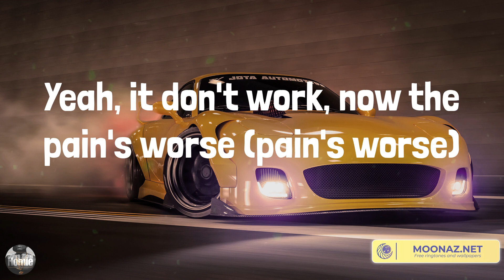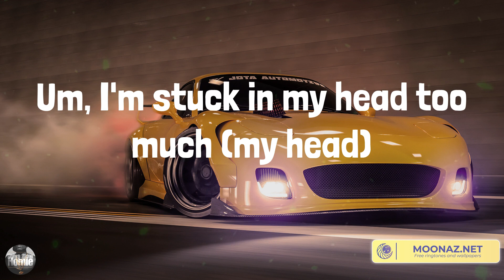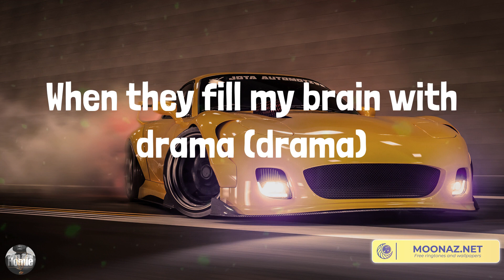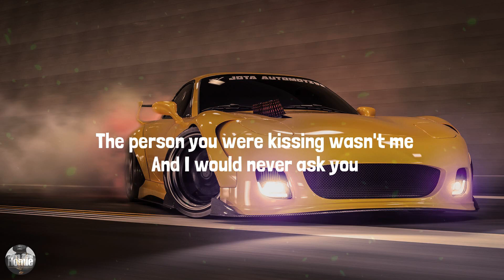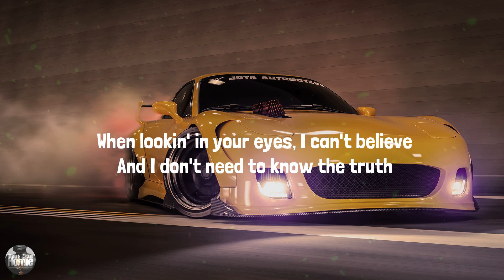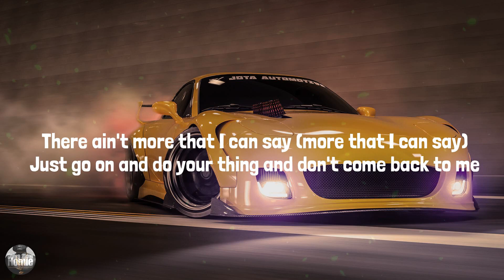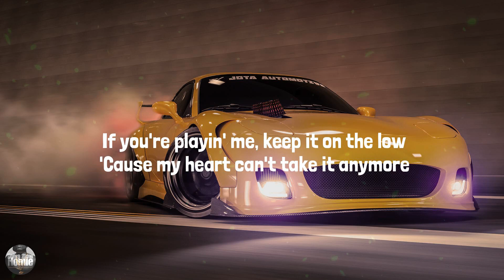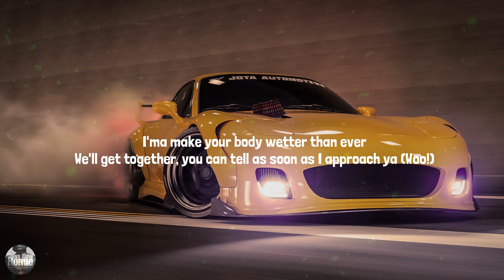In My Head - Juice Wrld (Lyrics)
Lyrics:
Mm, watching this weak ass, fake ass Fast and Furious
Oh
Uh
Fill my lungs with ganja (ganja)
When they fill my brain with drama (drama)
From my past, I have all this trauma (trauma)
Gettin' cash, hope the racks solve my problems
But it don't work, uh, no, it won't work out (work out, yes)
But it don't work, no, it won't work out (yes)
Yeah, it don't work, now the pain's worse (pain's worse)
Yeah, it's gon' hurt (gon' hurt)
Hope it all works out (all works out)
Um, I'm stuck in my head too much (I'm stuck in my)
I'm stuck in my head, um (head, um)
I'm stuck in my head too much (I'm stuck in my)
Tryna see where I fell from (fell from)
Feels like I'm in hell, um
Shibuya to Belgium
Yeah, I seen it all
Came a long way, walkin' limp from a crawl
Um, I'm trapped in my head too much (my head)
I'm trapped in my head (my head)
Um, I'm stuck in my head too much (my head)
They wonder why I get high as fuck
They wonder why I get high so much
Um, it's because
Um, I'm trapped in my head too much
I'm trapped in my head (my head, in my head)
Broken machine, no, it won't work (won't work)
But I get cash, so she gon' twerk (yeah)
Heartbreak Hotel (yeah), leave a ho hurt (oh, yeah)
'Cause I been hurt (yeah), had a hole first (oh, yeah)
In my chest, it made my life lifeless
Like God, how could this happen?
Losing my traction (losing my traction)
Um, I'm stuck in my head too much (much)
I'm stuck in my head (head, um)
Um, I'm trapped and I can't run (I'm trapped and I can't run)
In my head, um